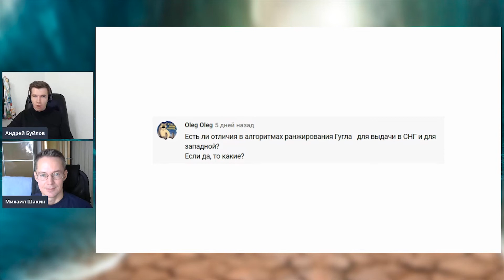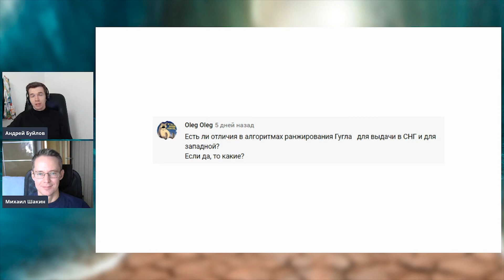Алгоритмы Google для Запада и рунета: сходства и различия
На вопрос ответил Михаил Шакин

Остались/появились вопросы?